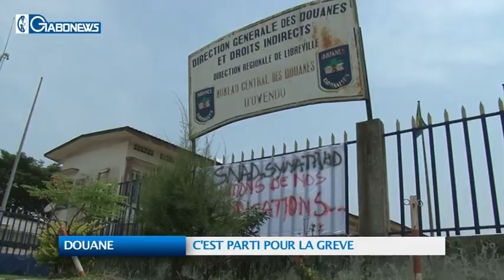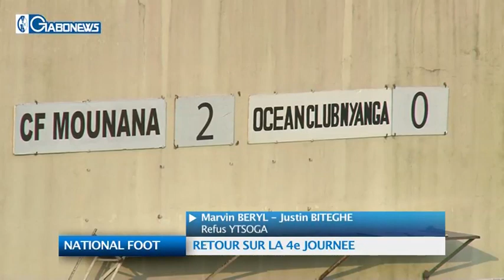JT DU 20 FEVRIER 2014